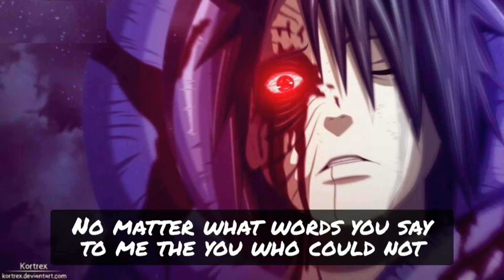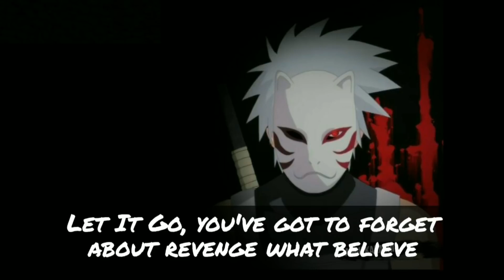Top 5 sad naruto quotes